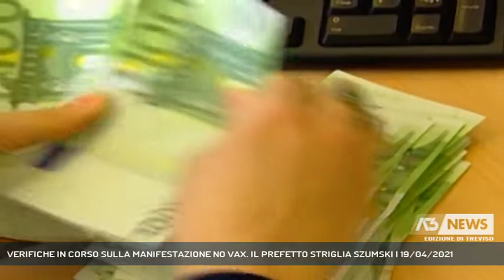VERIFICHE IN CORSO SULLA MANIFESTAZIONE NO VAX. IL PREFETTO STRIGLIA SZUMSKI | 19/04/2021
A3 NEWS Treviso 19/04/2021 - TREVISO - I fatti di Conegliano in primo piano, con la manifestazione andata in scena ieri e sulla quale si stanno concentrando le forze dell'ordine. Diverse le violazioni alle normative anti-Covid riscontrate. Tra i partecipanti c'era anche il sindaco di Santa Lucia di Piave con la Prefettura che parla di "atteggiamento superficiale".  || E' una vera e propria strigliata quella che il Prefetto di Treviso, Maria Rosaria Laganà, dà al sindaco di Santa Lucia di Piave Riccardo Szumski, tra i protagonisti della contestata manifestazione dai contenuti no-vax andata in scena domenica a Conegliano e per la quale le forze dell'ordine - coordinate dalla Questura - stanno compiendo delle verifiche. In mattinata sono già state identificate venti persone, ma non è finita qui.Il quadro completo si avrà solo mercoledì nel corso del Comitato settimanale per l'Ordine e la sicurezza, di certo la stessa Questura - d'intesa con il Prefetto - si prepara a un giro di vite in vista di eventi analoghi.E questo, mentre l'attenzione delle Istituzioni è concentrata sulla ripartenza del 26: una riunione con le categorie economiche, forze dell'ordine, Abi e Banca d'Italia è già fissata per giovedì 22, ma la questione più urgente è il rientro in classe al 100 per 100 anche per le superiori con le innegabili difficoltà del trasporto pubblico locale.Imminente anche qui un Tavolo di confronto tra Mom, enti locali e Prefettura anche se l'unico escamotage, al momento, potrebbe essere rappresentato dagli ingressi scaglionati, ma la strada più ovvia non è detto che sia la più efficace. - Intervistati MARIA ROSARIA LAGANA' (Prefetto di Treviso) (Servizio di Cristian Arboit) - Segui Antenna Tre anche sul digitale terrestre! Visita il sito